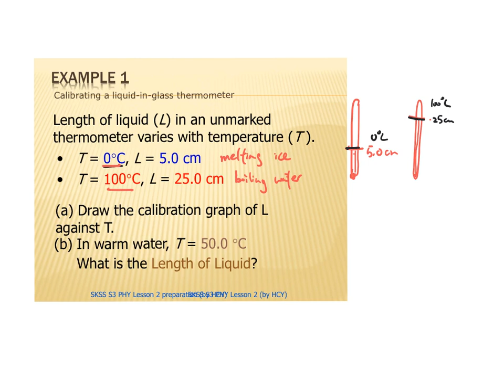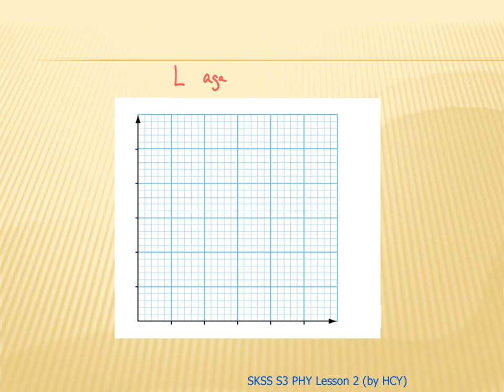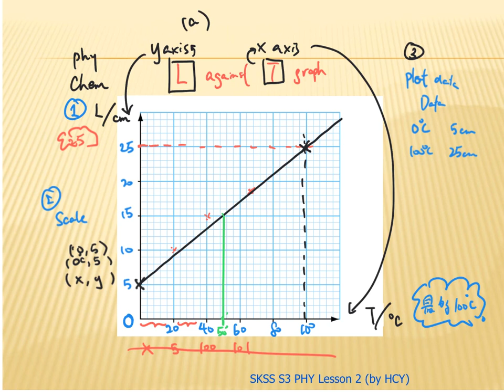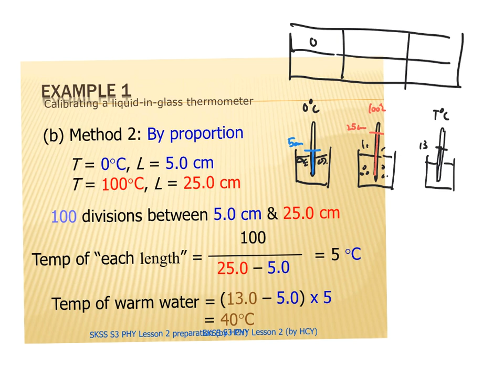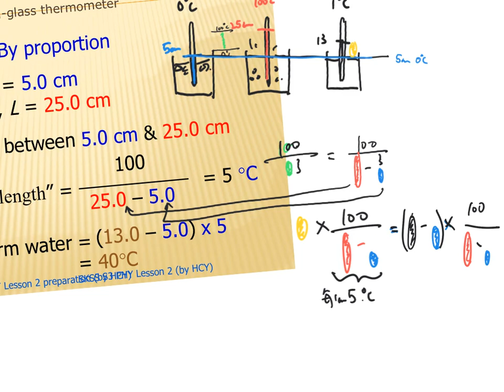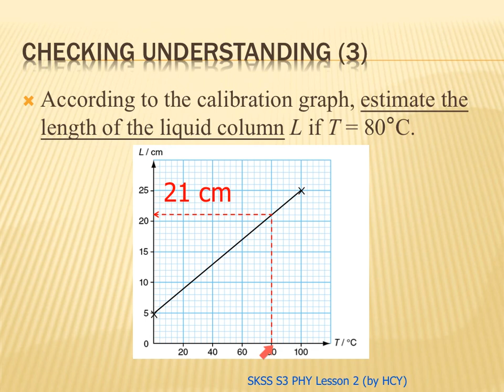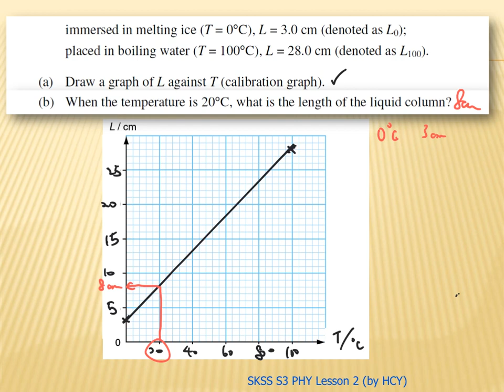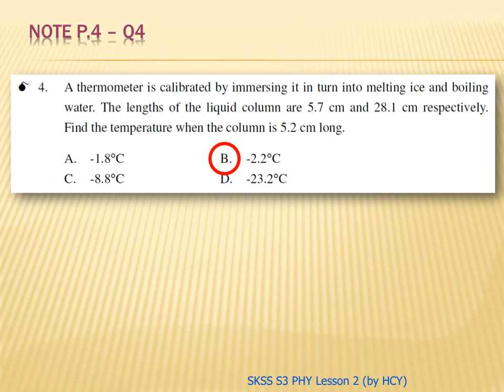Form 3 Physics Heat lesson 2 Calibration of the thermometer